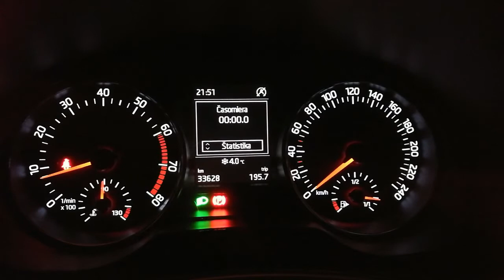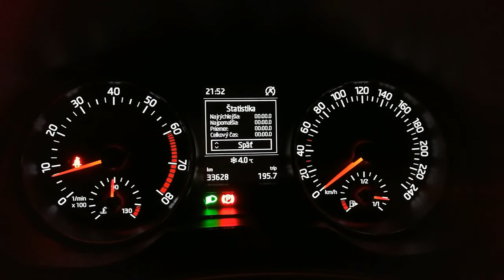Fabia III Combi 2016 - maxidot laptimer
Coding via VCDS